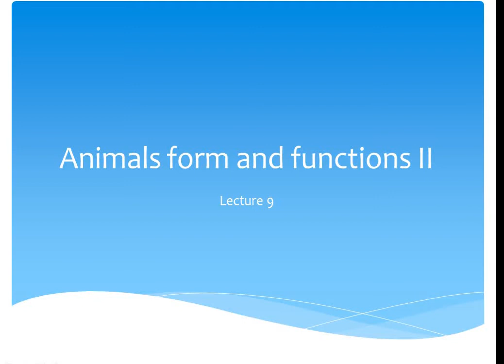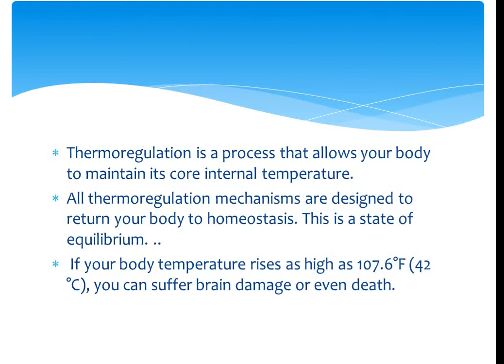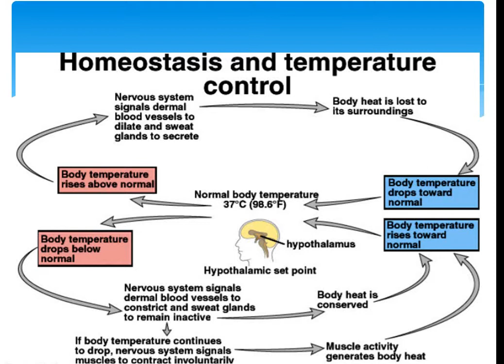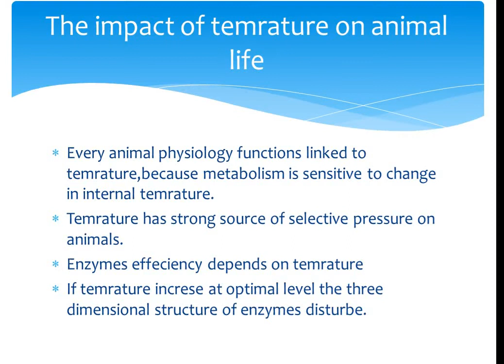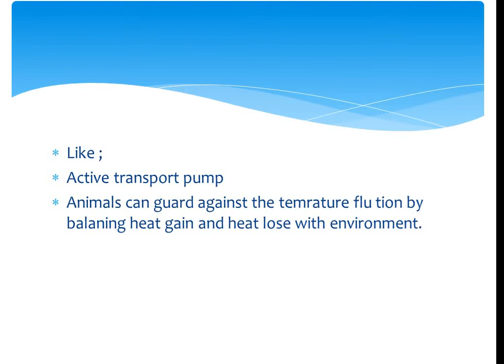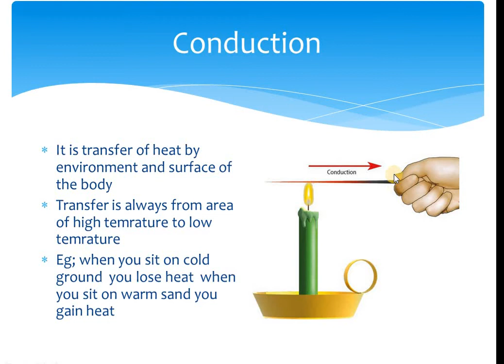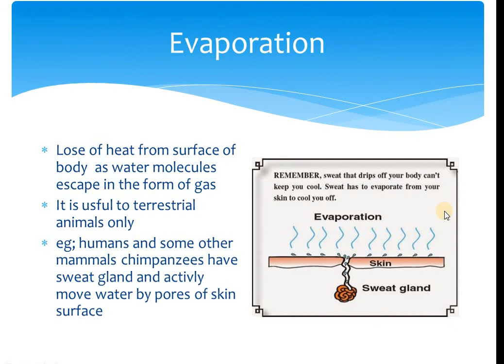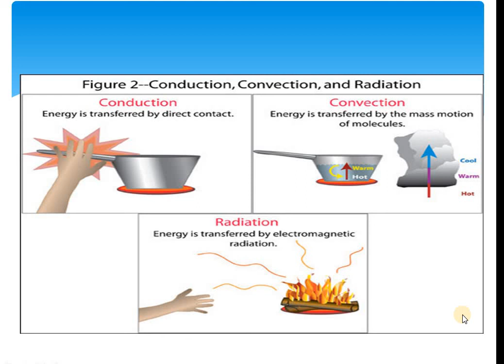Anima form and function II ( Lecture 9)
iIn this lecture you will learn about
Homeostasis
Impact of temrature on animal life
Heat lose and gain